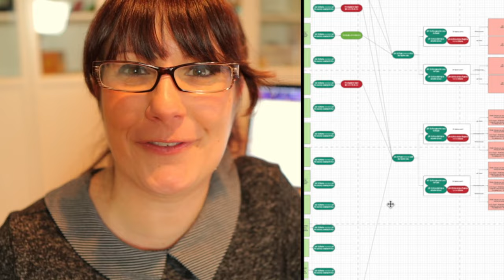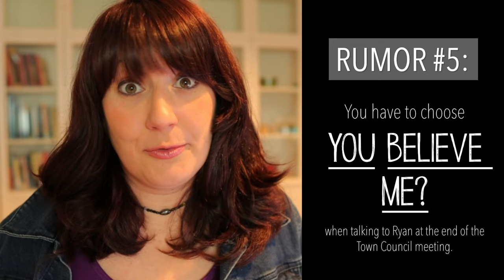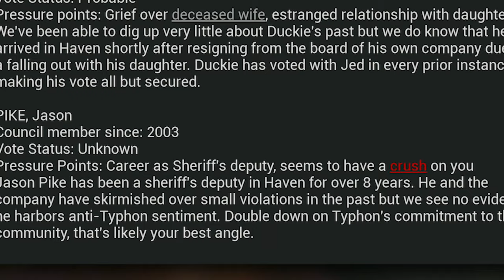How to Get Ryan to Believe Alex (Tested & Verified) // Life is Strange True Colors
The exact choices to make to get Ryan to believe Alex during the town council meeting in Life is Strange True Colors + verifying if the rumors are true. Rumors are going around about how to get Ryan to trust you, but are they true? After months of testing and tons of verification, I'll tell you which are true and false. Then, we'll look at the exact choices you need to make to get Ryan to trust you.

0:00 - Understanding Ryan from Life is Strange True Colors
1:22 - Rumor 1: Do you need to choose the Red Wire to get Ryan to believe you?
2:02 - Rumor 2: Do you have to choose He's Right to get Ryan to believe Alex?
2:25 - Rumor 3: Do you have to Hug Ryan for Ryan to trust you?
2:48 - Rumor 4: Do you need to Leave Charlotte's anger for Ryan to trust Alex?
3:02 - Rumor 5: Do you have to choose "You Believe Me" to get Ryan to believe Alex?
3:32 - The accurate and exact choices to make to get Ryan to Believe Alex